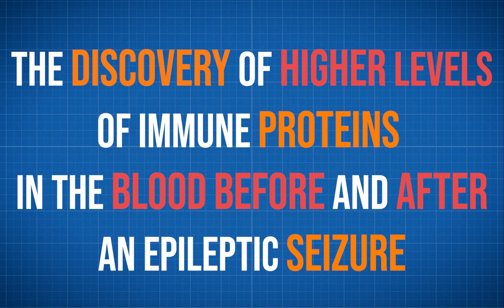A New Way to Diagnose Epilepsy (does it work for everyone?)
In this video we are going over how new research from Lund University may help doctors diagnose epilepsy with a simple blood test.

Chapters
0:00 - Intro